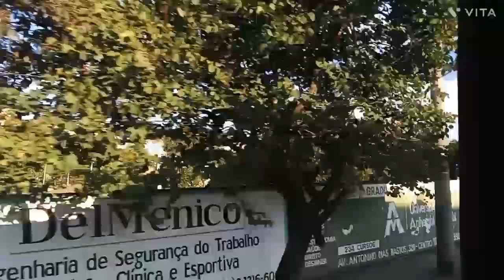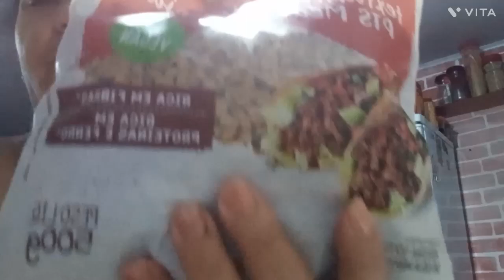ultrason...dia cansativo rotina mãe solo levei o Bruno pra fazer o#ultrason_do Rin.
olá pessoal tudo bem, hoje foi bem cansativo! fui caminhar ,tive que levar o bruno  pra fazer uma ultrassonografia dos rins,também resolver  algumas coisas mas deu tudo certo.